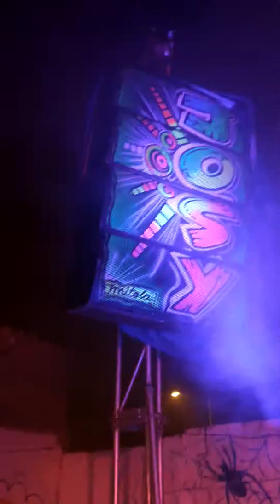7 de diciembre retaqueo en la revolución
Gánster music el mejor show de humo y juegos pirotécnicos